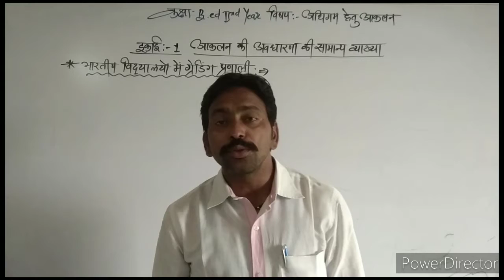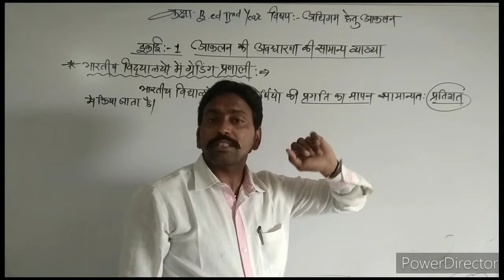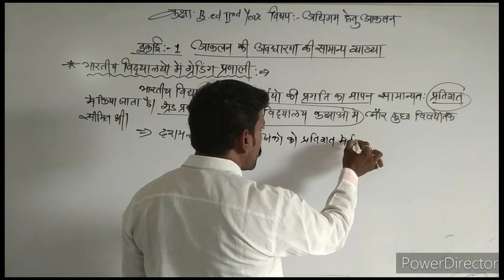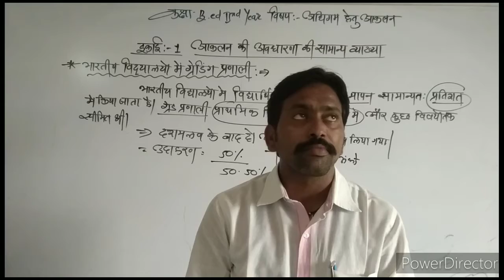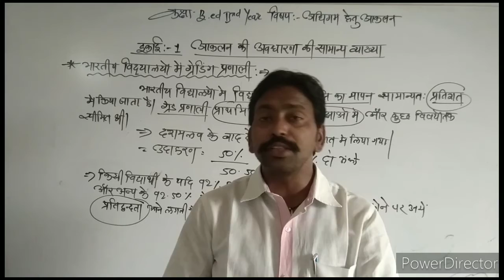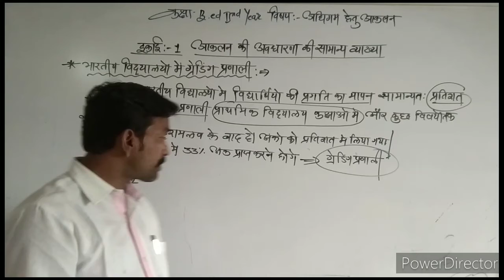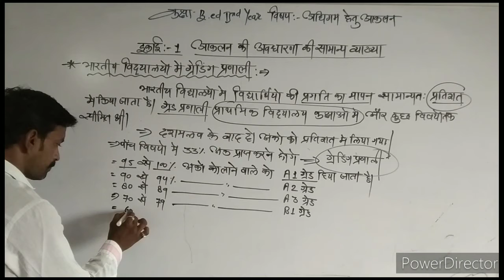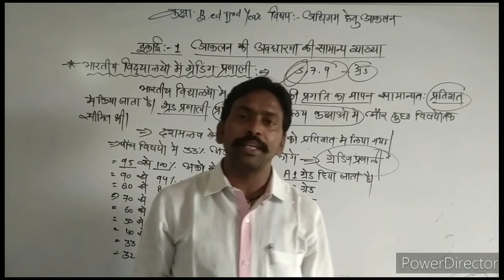17/09/2020***भारतीय विद्यालयों में ग्रेडिग प्रणाली ***BY:--SURESH KUMAR*** B.ED 2nd Year